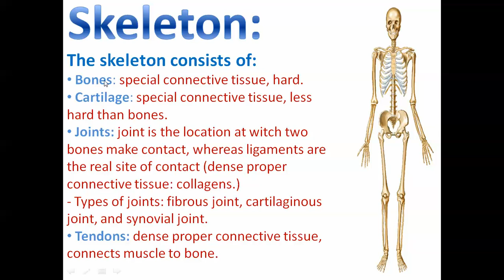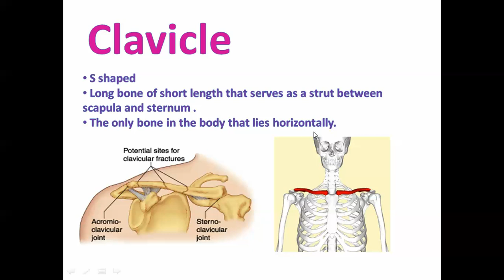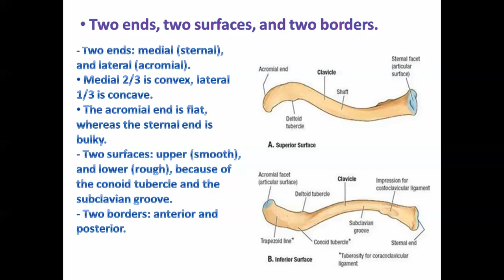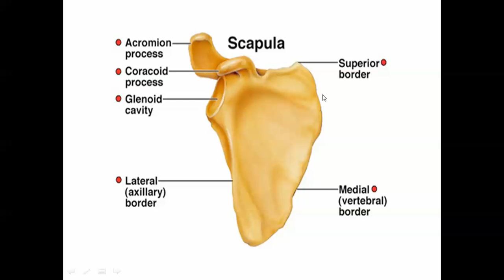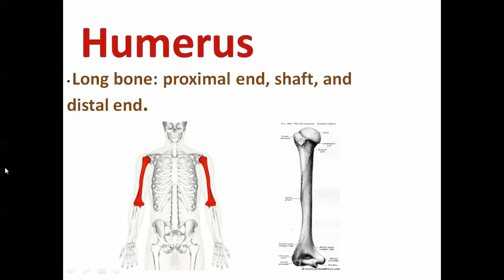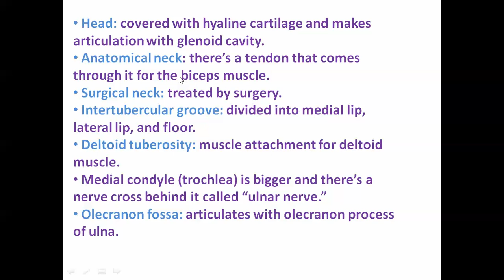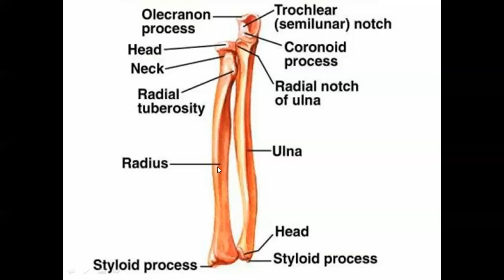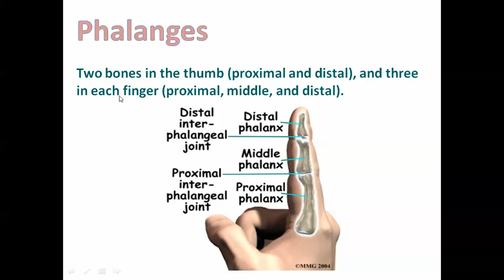lecture 2 bones of the upper limb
done by : omar sawas